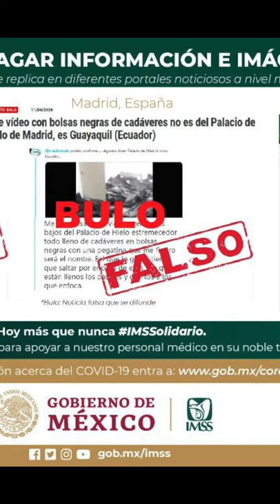TRABAJAR EN EL SERVICIO PÚBLICO ES UNA GRAN RESPONSABILIDAD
Instagram Queda estrictamente prohibida la descarga y el uso de este vídeo sin autorización del Ángel Metropolitano.